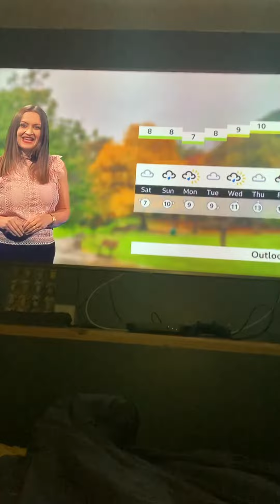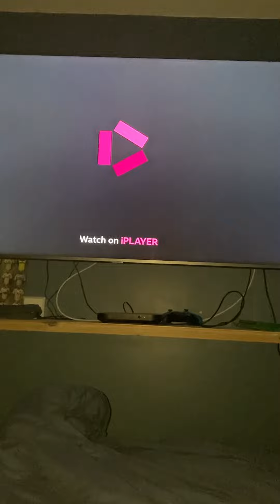BBC 1 Yorkshire continuity Friday 18th November 2022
Some BBC 1 Yorkshire continuity from Friday 18th November 2022, leading into Children in Need 2022.